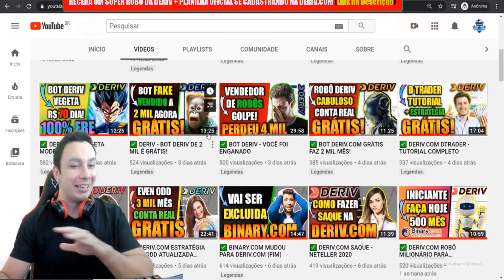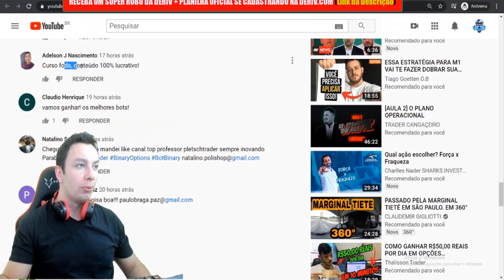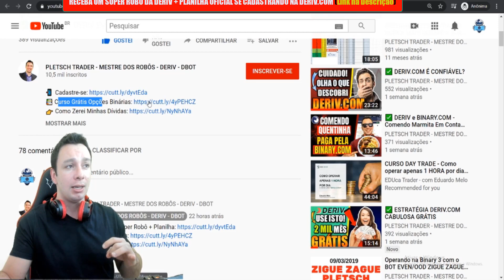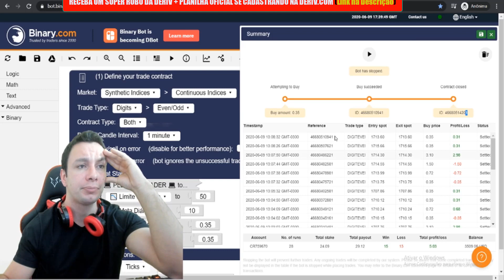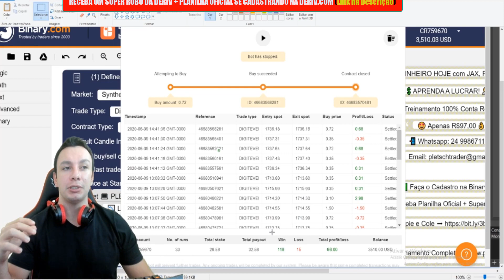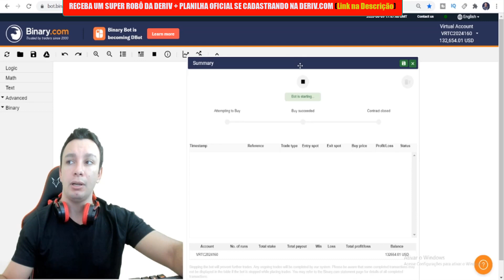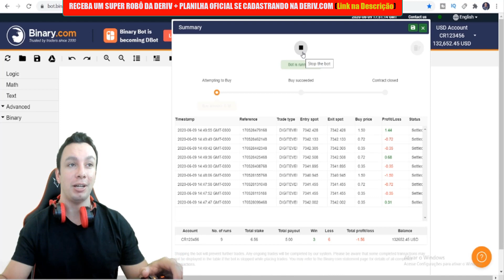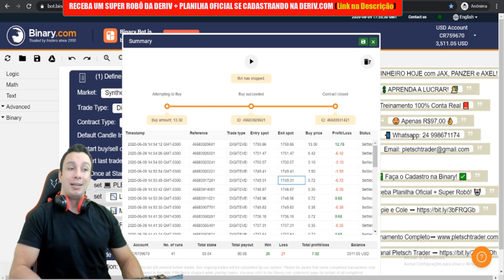✅ DERIV - SIM, É CONTA FAKE NA BINARY.COM DERIV.COM EM 2020